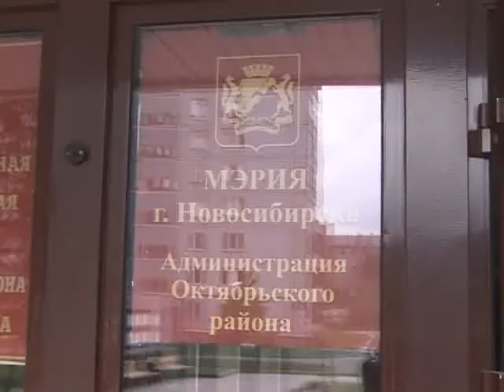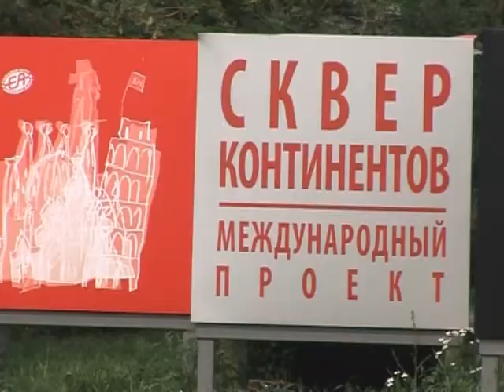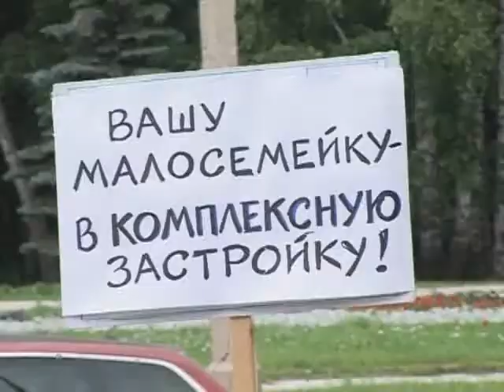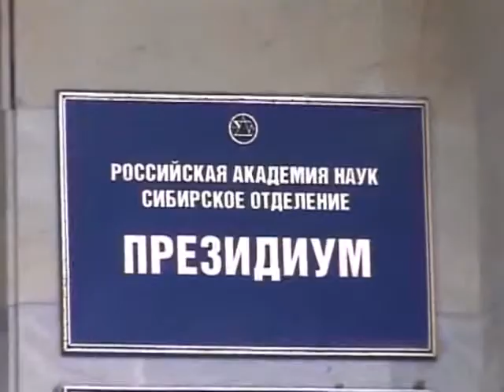Прецедент.«Легкие» мегаполиса и то, что их убивает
Градус недовольства точечной застройкой в Новосибирске уже давно превысил критический уровень. Особенно остро эти конфликты развиваются, когда речь заходит о зеленых зонах, уничтожаемых в ходе урбанистических атак.
Подробности в сюжете Артема Демченко